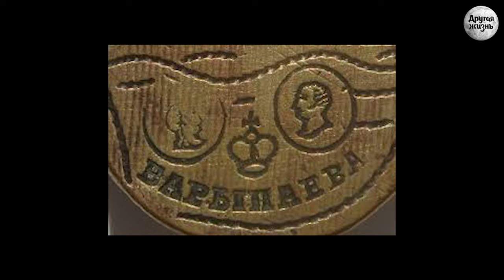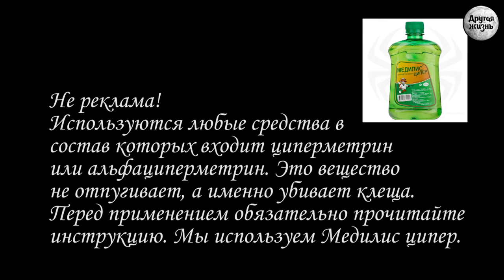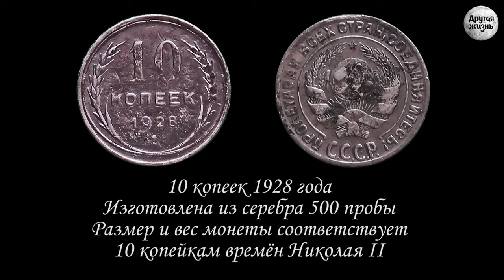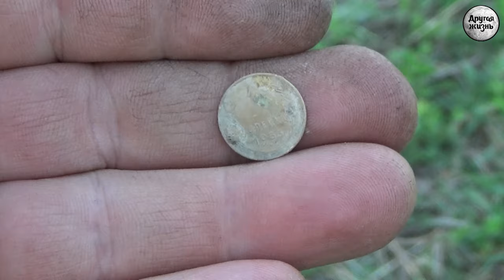От замка до звонка!